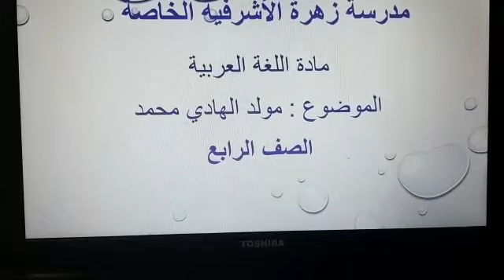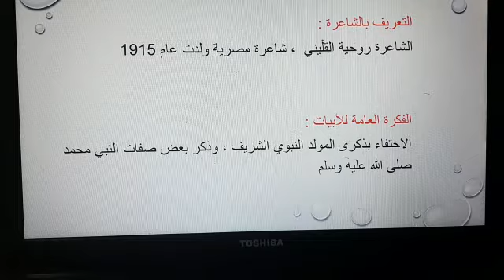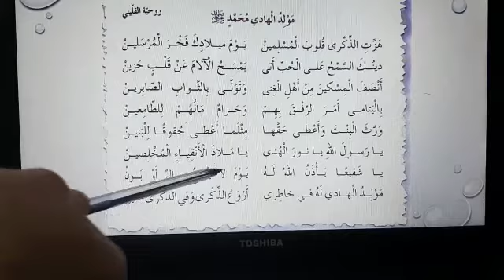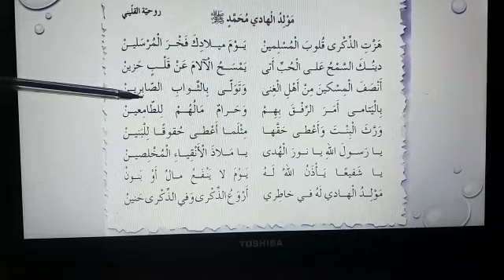الصف الرابع اللغة العربية الوحدة الأولى المحفوظات المعلمة اريج حسن